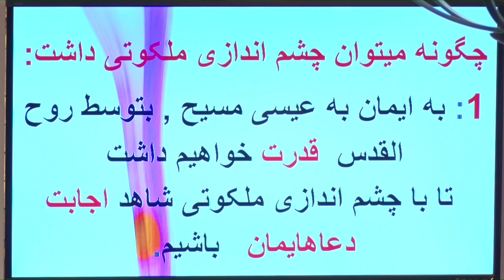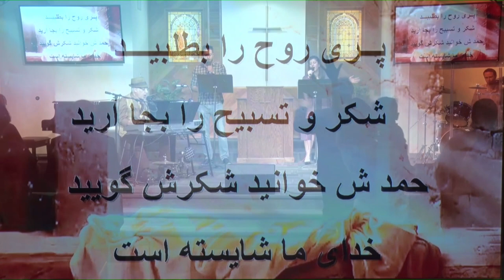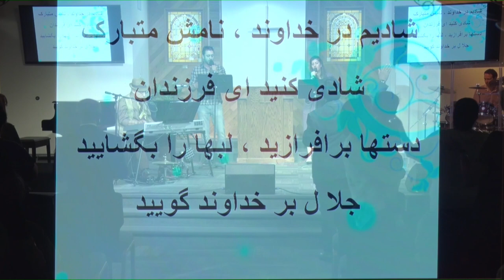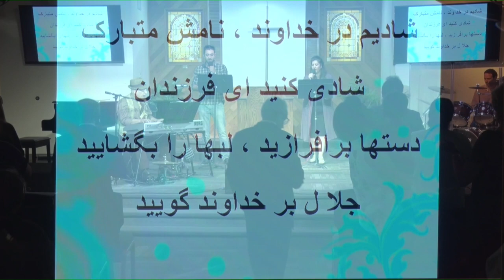چشم اندازی ملکوتی